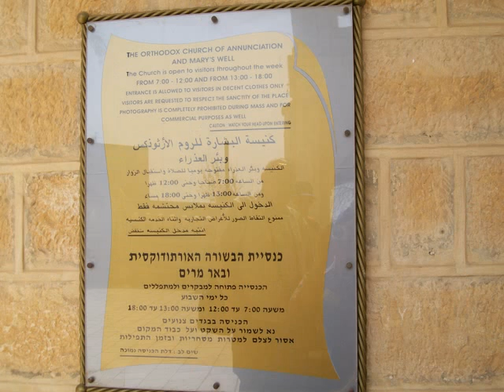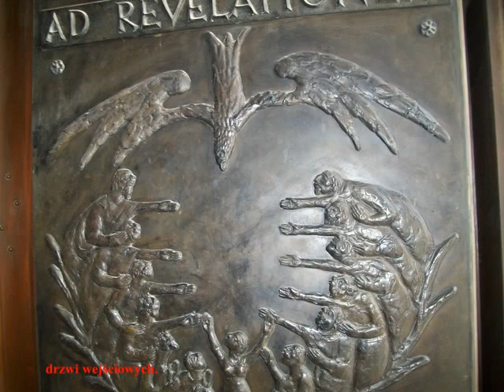ZIEMIA ŚWIĘTA - Dzień 2 pielgrzymki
Muzyka : Robert Haig Coxon z albumu " The Silent Path " 1995 r.